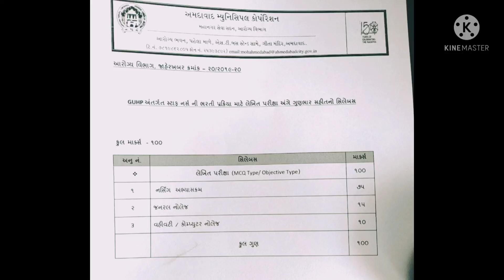AMC STAFF NURSE SYLLABUS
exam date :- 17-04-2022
negative marking- 0.25 marks
nursing syllabus
staff nurse syllabus
staff nurse exam syllabus
Ahmedabad municipal corporation staff nurse syllabus
amc staff nurse 2022 syllabus
GUHP staff nurse syllabus
UHC SYLLABUS
CHC SYLLABUS